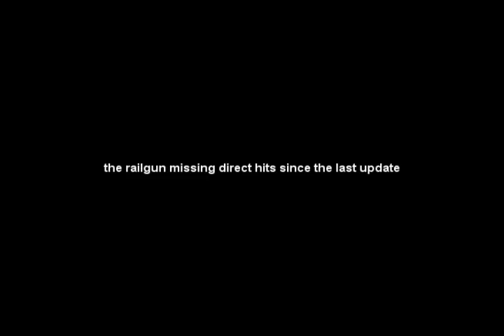dec 8th rail gun misses direct hits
since the december 8th update my rail has started shooting through people, sometimes it registers a hit but often times it goes right through people. This doesnt seem like its affecting too many people so I made a video to show whats happening, this ones a real gem since the shot misses two people at once.